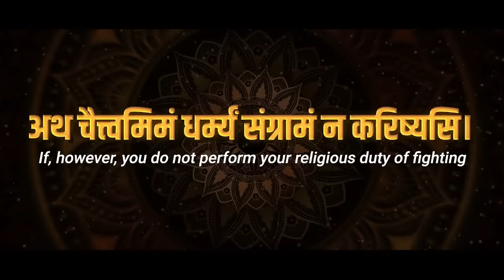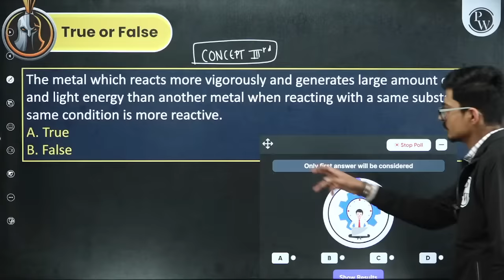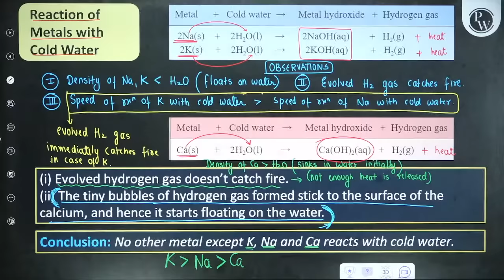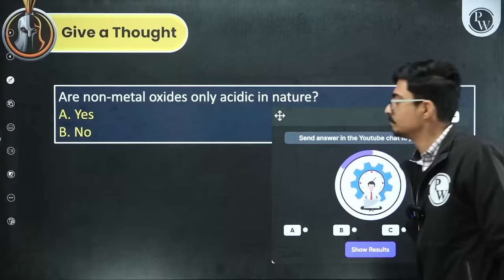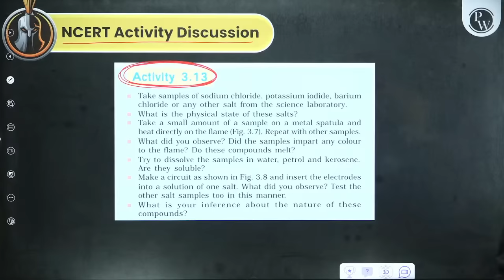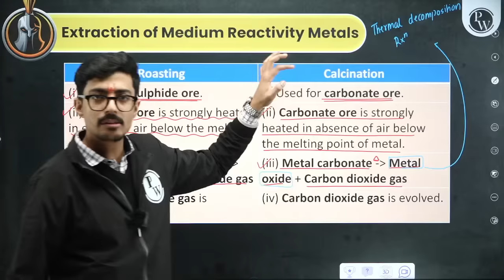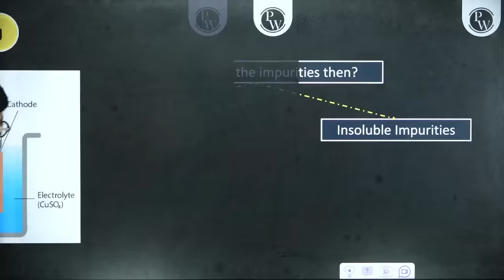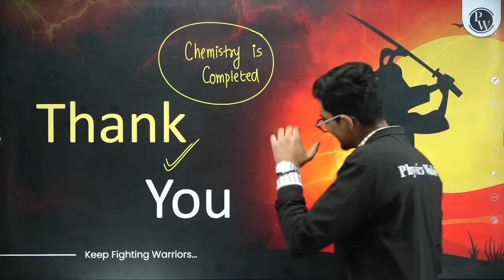METALS AND NON METALS in 1 Shot FULL CHAPTER COVERAGE (Concept+PYQs) || Class 10th Boards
WARRIOR SERIES CLASS-10TH

✒️ LIVE Lecture will be provided on the FOUNDATION Wallah YouTube channel.
✒️ Classes will start from 4th Dec 2023.
✒️ The Weekly Schedule of the lecture will be provided on the FOUNDATION Wallah Community page.
✒️ Classes will be held weekly Monday to Saturday.
✒️ After completion of Syllabus CBSE Practice Paper Discussion will be held.

Unlock success in Class 10 Chemistry with our "Acids, Bases, and Salts in 1 Shot" video! 🧪📚 Covering the entire chapter, including concepts and previous year questions, we simplify complex topics for Board exams.
📌 𝐏𝐇𝐘𝐒𝐈𝐂𝐒 𝐖𝐀𝐋𝐋𝐀𝐇 𝐅𝐎𝐔𝐍𝐃𝐀𝐓𝐈𝐎𝐍 𝐒𝐎𝐂𝐈𝐀𝐋 𝐌𝐄𝐃𝐈𝐀 -
📌 𝐏𝐇𝐘𝐒𝐈𝐂𝐒 𝐖𝐀𝐋𝐋𝐀𝐇 𝐒𝐎𝐂𝐈𝐀𝐋 𝐌𝐄𝐃𝐈𝐀 -
⏳ TimeStamps -

"00:00 - Introduction
03:48 - Physical properties concept
05:36 - Types of elements
13:14 - Physical properties of metal and non-metal
42:05 - Activity discussion
59:48 - Reactivity series concept
1:11:58 - Reaction of metal: with oxygen
1:57:46 - Reaction with water
2:34:33 - Reaction with Dilute acids
2:54:44 - Aqua Regia
3:03:38 - Reaction with solution of metals
3:12:14 - Reactivity series of Metals
3:17:14 - Non-metal with oxygen and water
3:46:17 - Ionic compounds and its properties
4:36:46 - Metallurgy
4:49:43 - Minerals and ores
5:02:13 - Extraction of ores
5:21:18 - Low reactivity metals
5:36:28 - Medium reactivity metals
6:18:49 - High reactivity metals
6:50:16 - Corrosion
7:04:39 - Types of corrosion
7:10:45 - Pros and Cons of corrosion
7:16:16 - Ways to prevent corrosion
7:50:27 - Common Alloys
7:57:35 - Thankyou bachhon!"